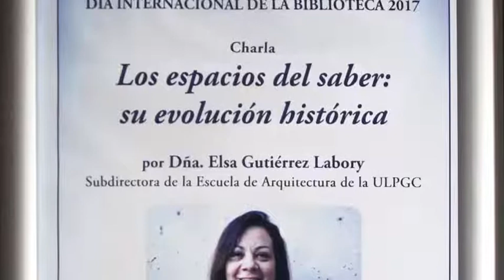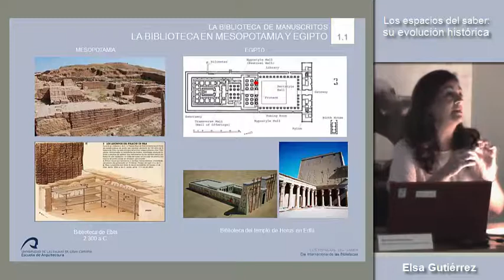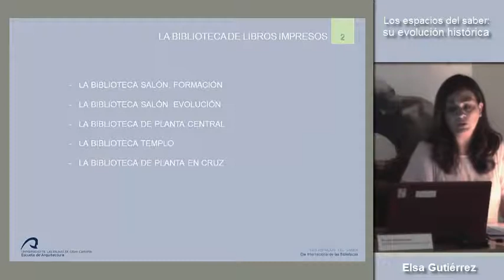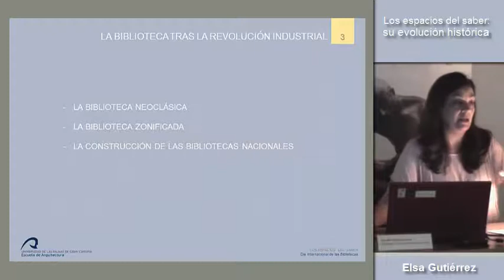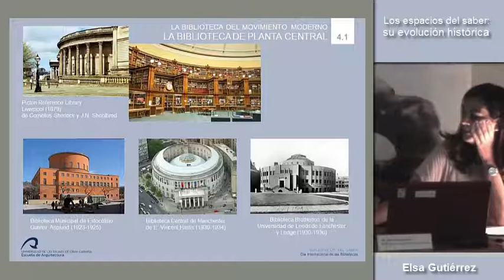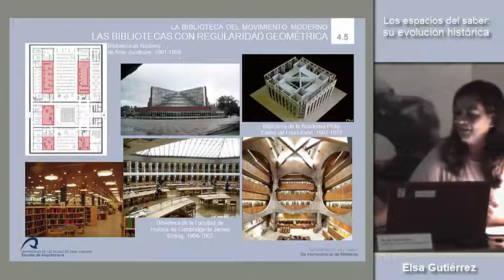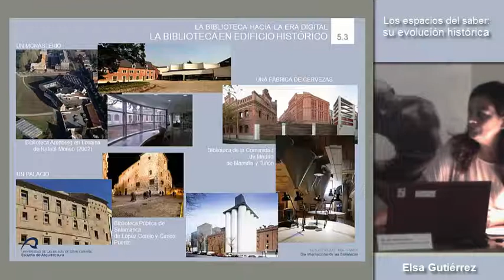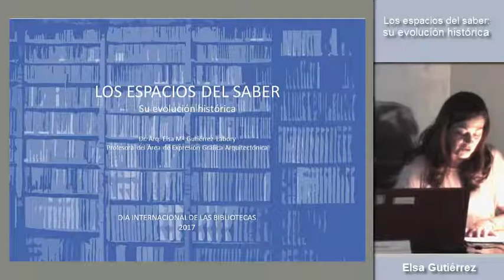Los espacios del saber: su evolución histórica.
Charla de Elsa Gutiérrez, subdirectora de la Escuela de Arquitectura, subdirectora de Títulos y Posgrado de la Escuela de Arquitectura de la ULPGC. La charla será presentada por Félix Pintado Pico, subdirector de la Biblioteca Universitaria.

Esta charla se incluye en las actividades que realiza la Biblioteca Universitaria con motivo de la celebración del Día Internacional de las Bibliotecas.
Sala Polivalente del Edificio Central de la Biblioteca Universitaria de la ULPGC (Campus de Tafira)